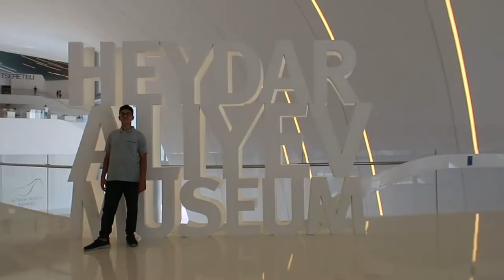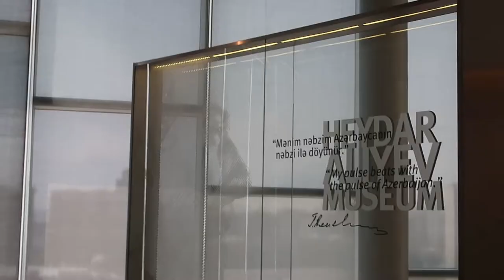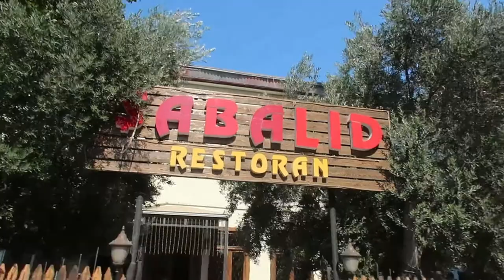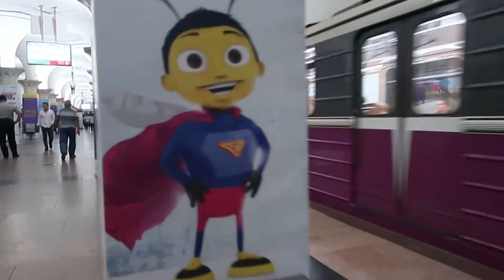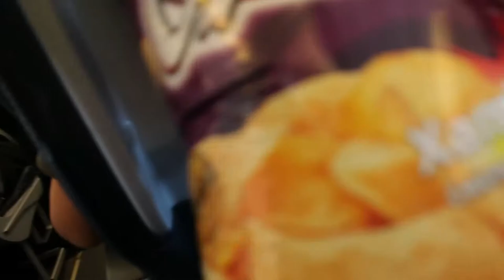Hassan vlogs #22| اذربيجان - باكو ...الحلقة الاخيرة .... |Azerbaijan - Baku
ا

شكراً لدعمكم .